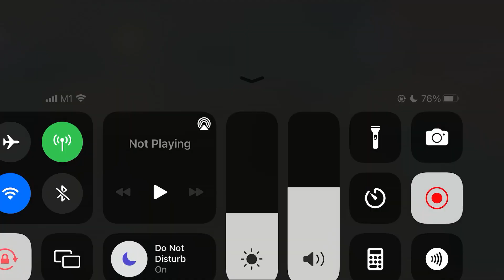Langrisser CN-APEX S18 Champion 16 to Top 8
CN Apex 18/CN 頂上アリーナ 17
256-128
128-64 (Forfeit/相手棄権）
64-32   (Forfeit/相手棄権）
32-16
16-8
8-4 (Forfeit/相手棄権）
4-2
Final